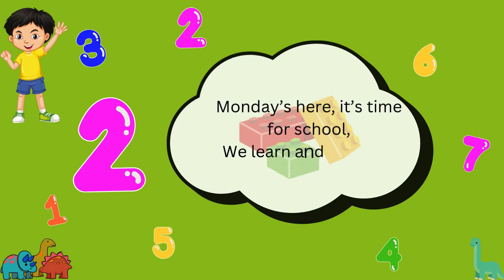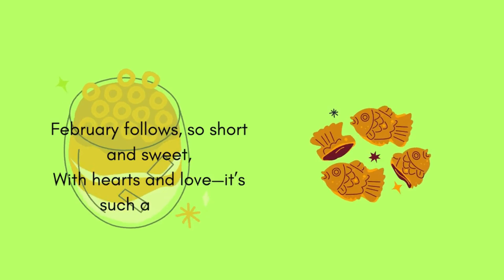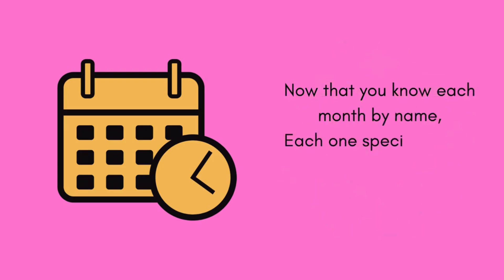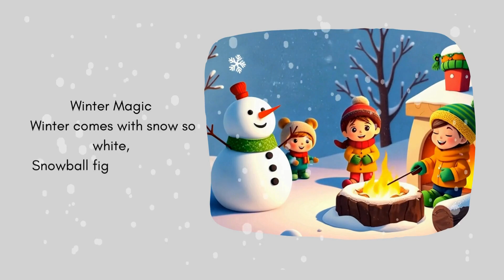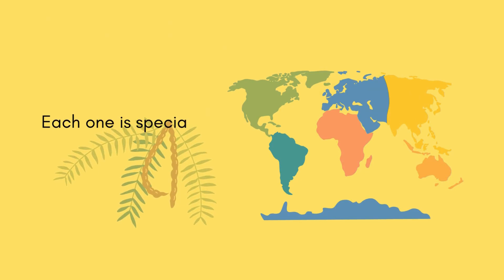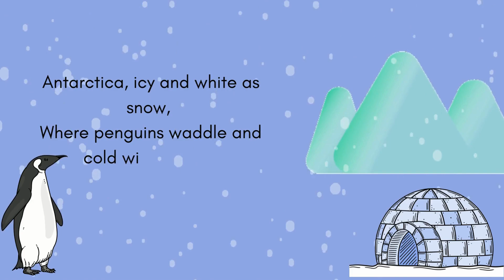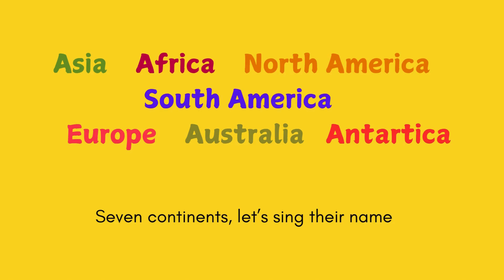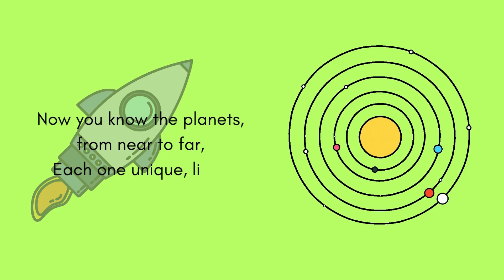PreSchool Learning | Day of the Week | Month of the Year| Planets and Continents| Nursery Rhymes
Welcome to *Little Champ With Brains*! 🌟 Dive into a world of fun and learning with our exciting and interactive videos designed for kids everywhere! 🌎 Let’s explore the Days of the Week, travel through the Planets of the Universe, sing about the Months of the Year, and discover the Continents of the World! 🌍🚀🗓️

Our videos are perfect for preschoolers ,daycares, homeschooling moms, teachers, and parents who want to made learning joyful and memorable. Uncle Cloud, along with his friends, makes every topic fun and easy to understand with rhymes, songs, and exciting adventures. 🥳🎶

Get ready to spark curiosity, encourage creativity, and foster early education in the most entertaining way possible. Let’s make learning magical together! ✨